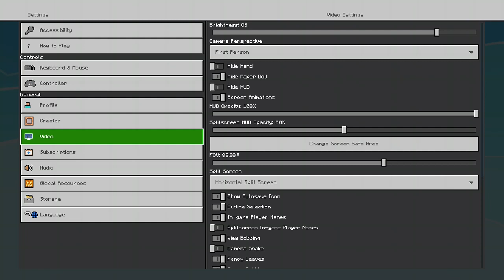[🔴STREAM] PVP & Survival Games ^ω^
hihi! duel, survival games一and other gamemodes.